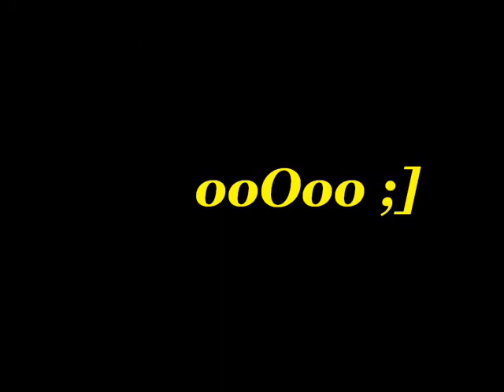The O.C.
Most from second season , new couples ( idont like it by the way) :)